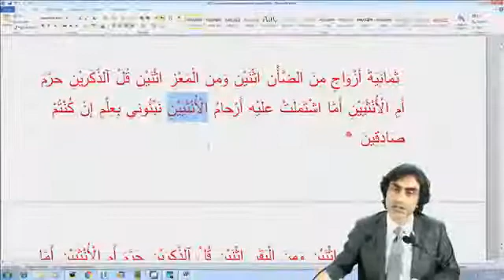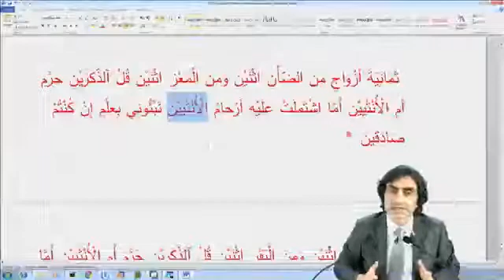Eğer bir şey resulullah’a (s.a.v) ait ise bizi bağlar buna kültür diyen Cenabı Hakka diklenmiş olur!